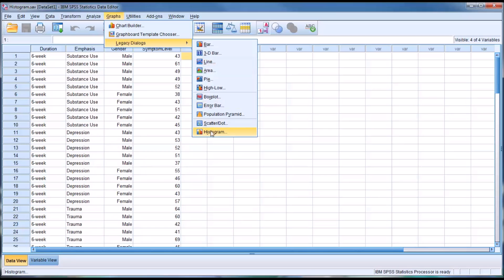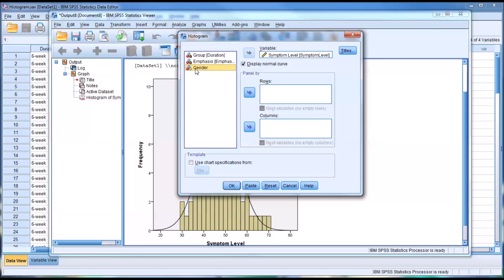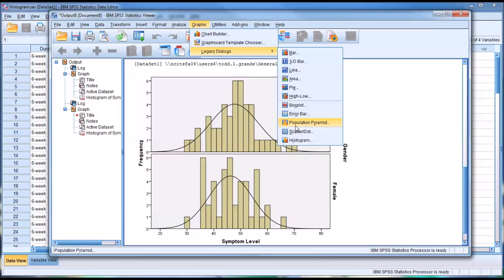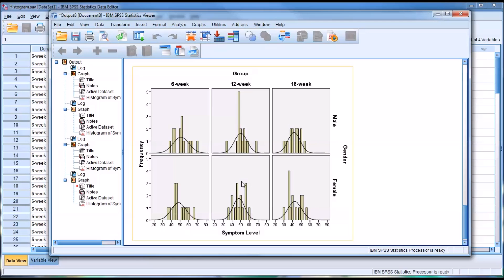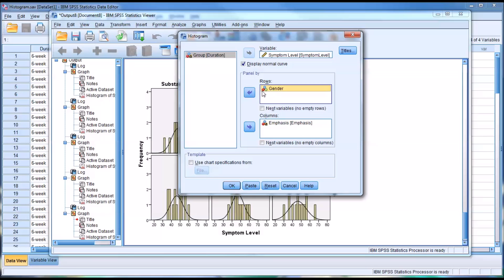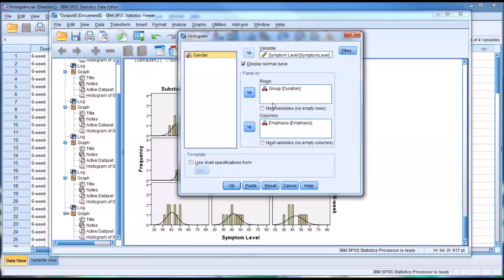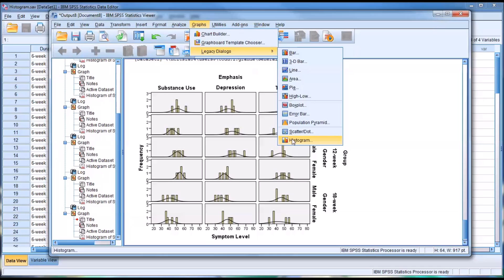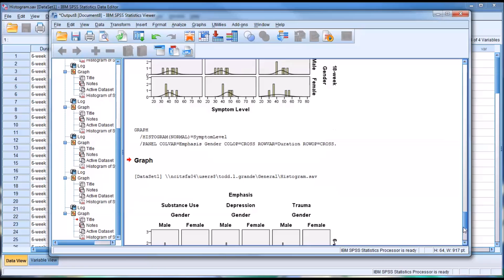Creating Histograms in SPSS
This video demonstrates how to create histograms using Legacy Dialogs in SPSS. Multiple rows and columns containing levels of independent variables are used to graph a dependent variable.